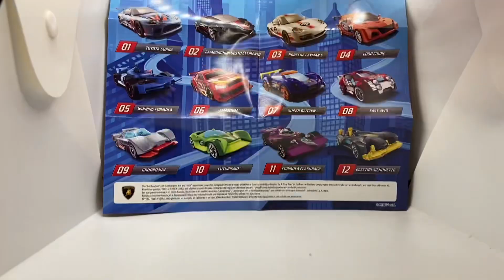Hot Wheels 🛞 🔥 Mystery Model Series 2 : SUPER BLITZEN